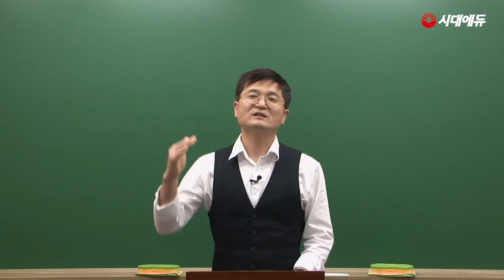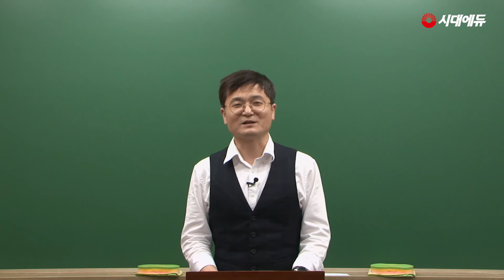시대에듀 환경직 화학 OT (주광호T)